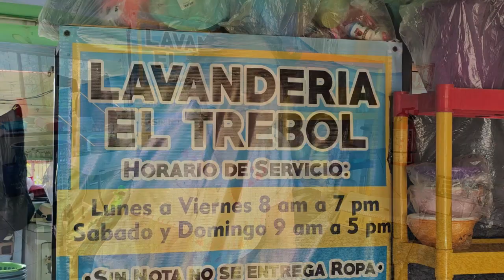RTGnoticias | Poco a poco se recupera la economía locataria de lavandería